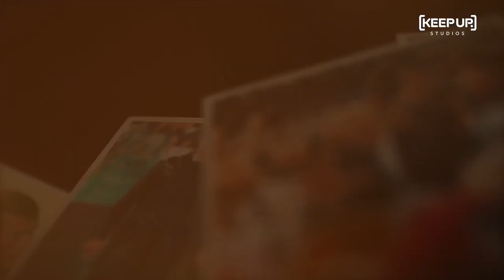'I was born for this' - Diego Caballo's footballing journey | KEEPUP Original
From Real Madrid to Sydney FC, Diego Caballo has played with and under some of the world's greatest and he spoke to KEEPUP about how he's found settling into life in Australia with his young family.